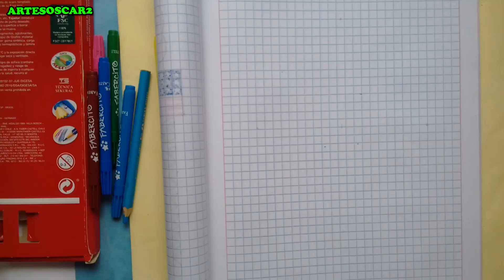IDEAS para Dibujar Caratulas - Portada de Ciencias Naturales